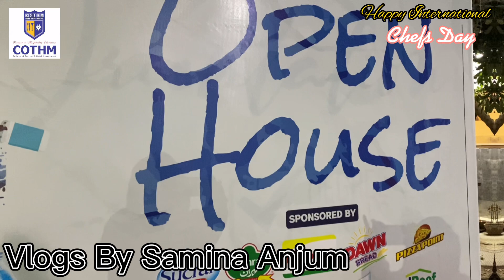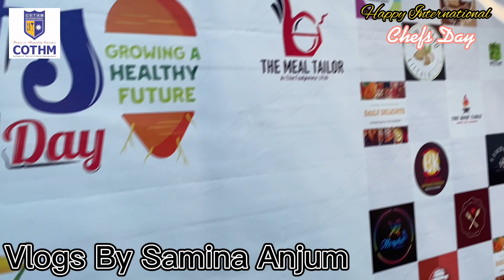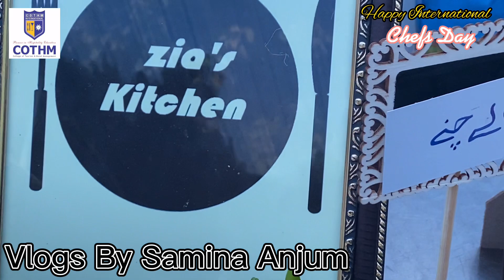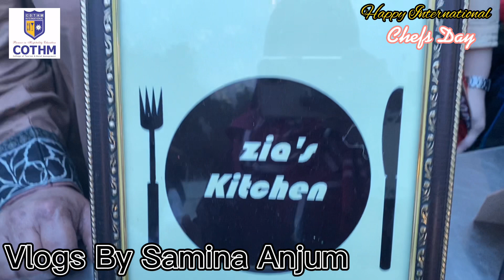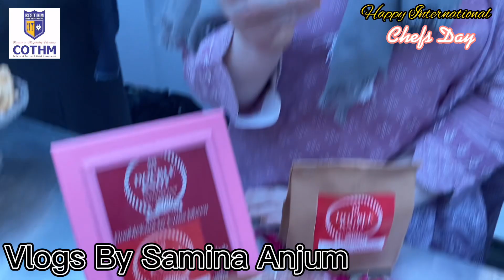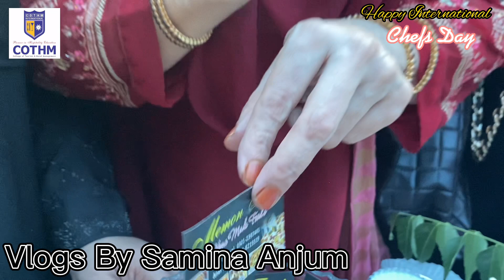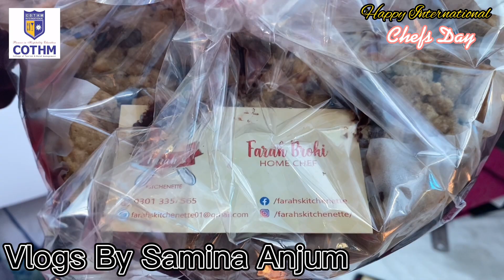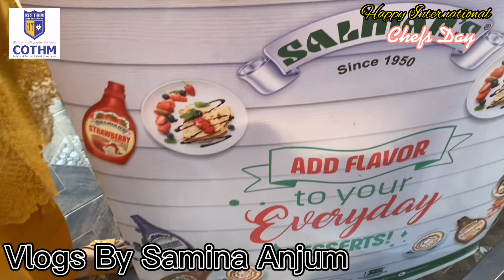International Chefs Day Celebration With Home Based Chefs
It was amazing event organized by COTHM North Nazimabad . Very well planned & presence of home chef with huge contribution of there hand made food makes this evening memorable with flavor full meals .